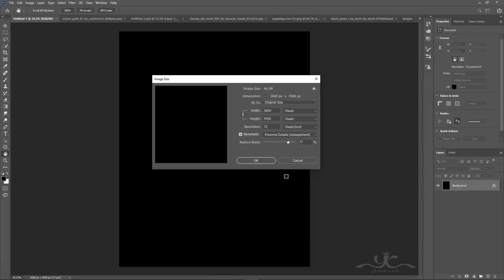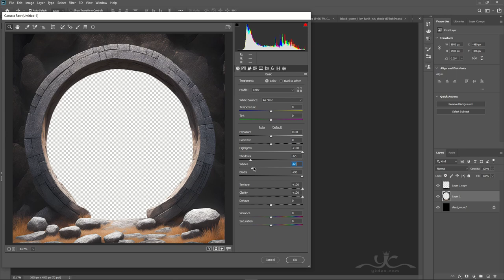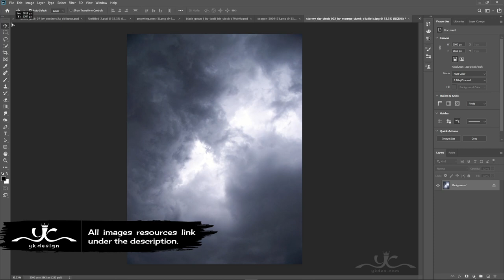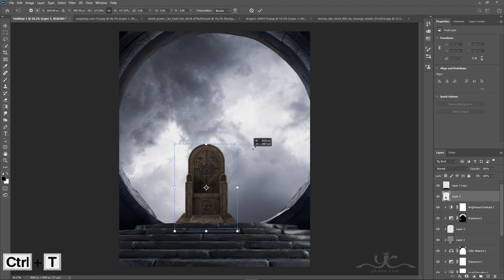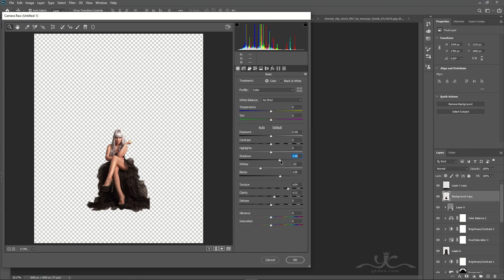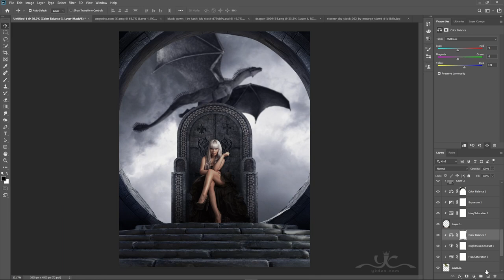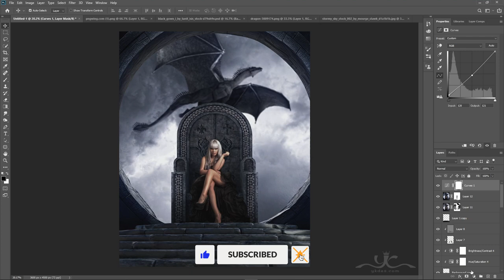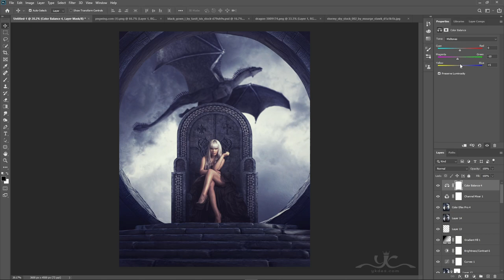Dragon Queen Photo Manipulation Photoshop Tutorial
In this Photoshop Tutorial, Learn how to create a surreal dragon queen photo manipulation and fantastic dragonfly background. In this Photo Manipulation tutorial, you'll learn how to create easily surreal queen-in-a-chair photo manipulation and dragon-flying effects.
RESOURCES USED.
Photo Credit:
It's one of those quick and simple surreal dragon queen photo manipulation tutorials you'll learn how to use the Adjustment Layer tool, Hue Saturation Tool, and Photoshop camera raw to put Surreal Photo Manipulation.

Happy Watching. . . ≧◉◡◉≦